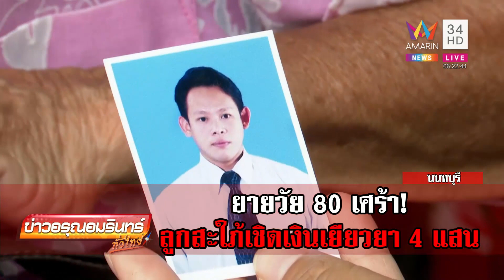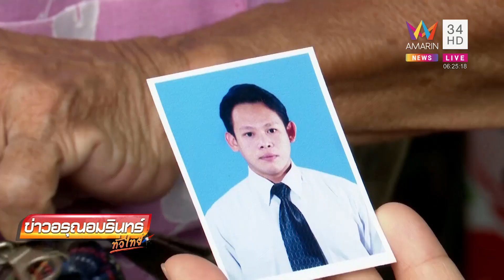ยายวัย 80 เศร้า ลูกสะใภ้เชิดเงินเยียวยาลูกชายตาย 4 แสน เอาเงินสร้างบ้านซื้อรถ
ยายวัย 80 เศร้า ลูกสะใภ้เชิดเงินเยียวยาลูกชายตาย 4 แสน เอาเงินสร้างบ้านซื้อรถ ไปทวงแถมบอกอยากได้ให้ไปฟ้องเอา